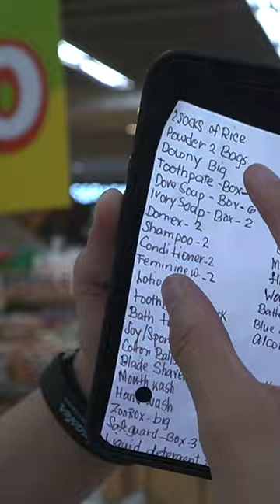My first 2024 vlog is coming, Chasers! | Grocery Rush (Teaser)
This Saturday, I will be premiering my first vlog to kick off 2024! I am full of gratitude for all the blessings I received last year, so I am gifting you a grocery shopping vlog for the start of the year. Can you guess the items I bought at Waltermart Supermarket?

KEN CHAN, whose full name is Ken Steven Angeles Chan, has been in showbiz since 2011 through the show "Walang Tulugan With The Master Showman" by the late German Moreno.

Through the years, he became known through the unconventional roles he has played such as a transgender woman, a man with autism, a man with dissociative identity disorder, and a seminarian. This led him to receive various accolades including Best Drama Actor from the 30th PMPC Star Awards for Television and German Moreno Youth Achievement Award during the 62nd FAMAS Awards.

Apart from being a versatile actor, Ken Chan is also an entrepreneur and restaurateur.